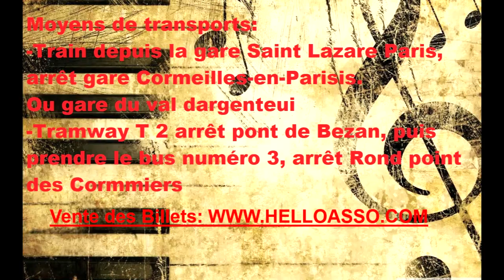LA PERLE: GALA 28 NOVEMBRE A ARGENTEUIL